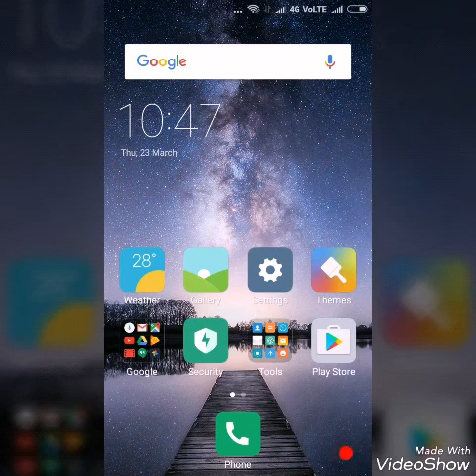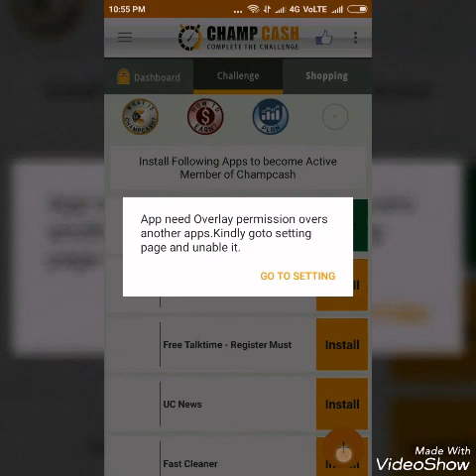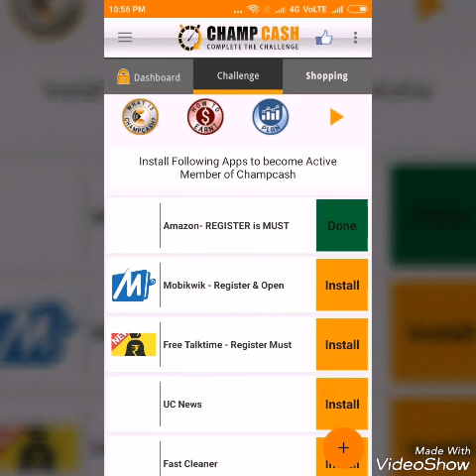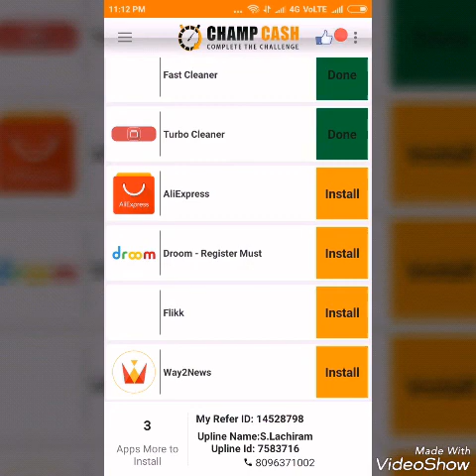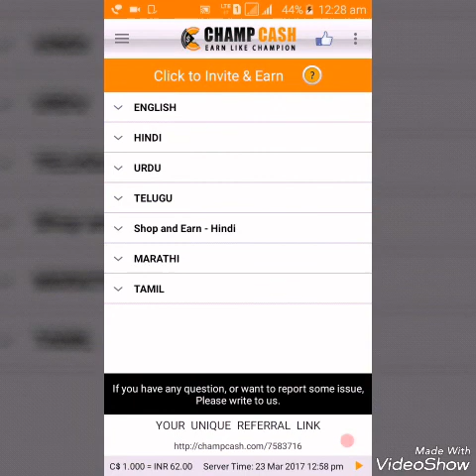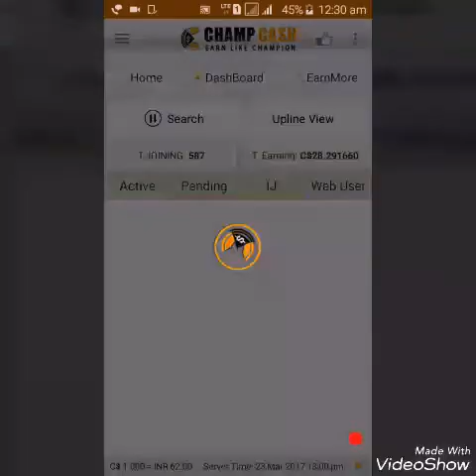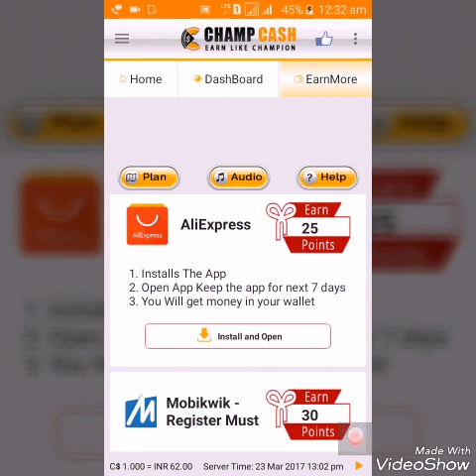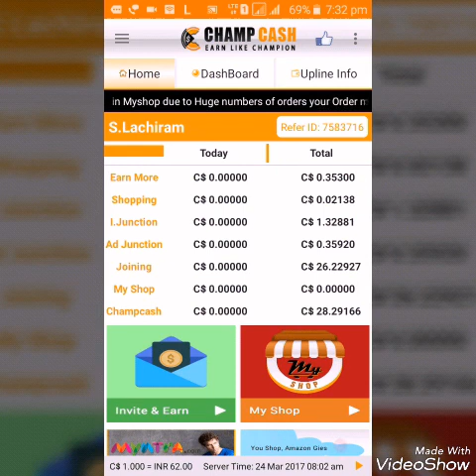How to Earn Money Unlimited Champcash in Telugu